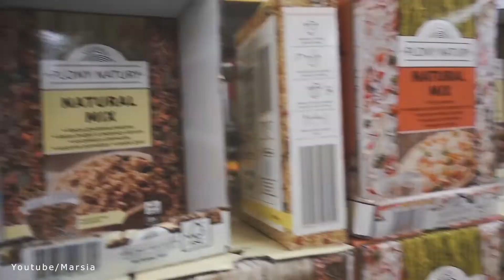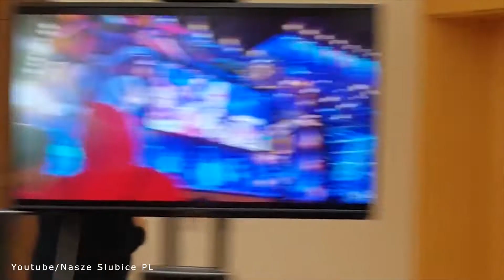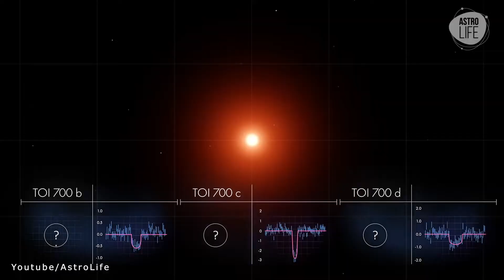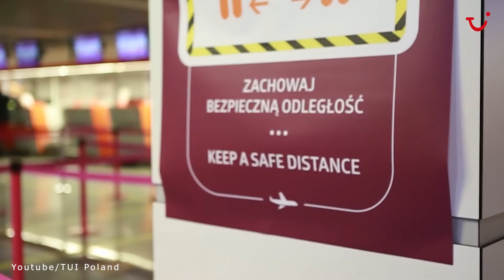Białoruś zamieszki | Margot & LGBT | Pompeo | Owsiak | Uber | 10 Newsów Tygodnia | Na czasie TV | #9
⭐️ Na czasie TV - 10 Newsów Tygodnia #9

Wpłynie to pozytywnie na zasięgi kanału. Dziękujemy za dotychczasowe subskrypcje i reakcje.

Portal: naczasie.tv (w budowie)

⭐️Zapraszamy do naszej facebookowej grupy
" Newsy, fakty, informacje - Na czasie TV ".
W tym miejscu wymieniamy się aktualnymi informacjami z Polski i ze świata.

⭐️Autorzy:
-Lektor: Wojtek
-Montaż: Tomasz Adamkiewicz
-Tekst: A capite - content designer

⭐Źródła merytoryczne:
Pełna lista źródeł została umieszczona wkrótce w wyróżnionym komentarzu pod filmem.

⭐️Źródła wizualne:
Pełna lista źródeł wizualnych zostanie dodana wkrótce. Źródła zostały dodatkowo osadzone w filmie.

⭐️ Autorzy filmu i właściciel kanału nie roszczą sobie żadnych praw do zdjęć, grafik i filmów zawartych w tym filmie. Materiały zostały wykorzystane w ramach dozwolonego użytku, w celu umożliwienia widzom lepszego zrozumienia przedstawianych informacji.

⭐️Rozdziały
00:00 - Skrót informacji
00:12 - Intro
00:25 - Miejsce 10
01:12 - Miejsce 9
01:57 - Miejsce 8
02:47 - Miejsce 7
03:31 - Miejsce 6
04:11 - Miejsce 5
04:55 -Miejsce 4
05:38 - Autopromocja
05:57 - Miejsce 3
06:57 - Miejsce 2
08:12 - Miejsce 1
09:52 - Outro
10:10 - Akcja charytatywna: Pies JASIO